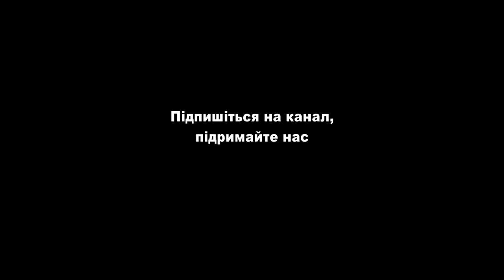Вірш про життя. В тобі є оригінальність. Неля Романовська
Цей вірш - своєрідний роздум на тему "Чи знаєш, що ти людина?" Василя Симоненка. Це розповідь про твою унікальність у малих і великих процесах. Такого, як ти, більше не буде. Як не буває двох однаковісіньких сніжинок зимою. А ті, хто любить тебе - також неповторні.